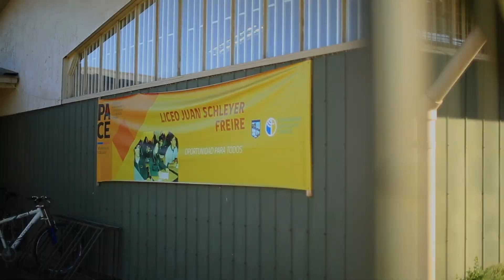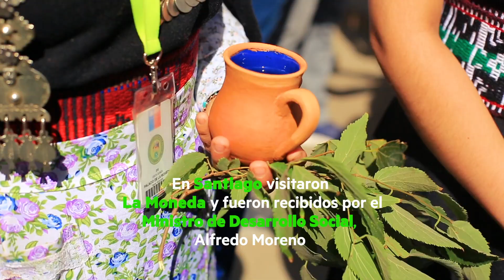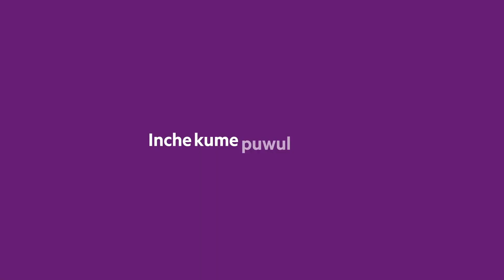Todos vuelan con SKY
Una experiencia única vivimos junto a la agrupación mapuche “Fernando Catrian”, quienes, junto a SKY, cumplieron su sueño de volar por primera vez y conocer La Moneda. Nos llena de orgullo y satisfacción trabajar comprometidos, para que cada vez más personas puedan viajar en avión, especialmente aquellos que nunca antes lo habían hecho.